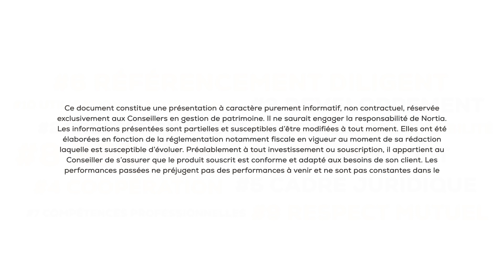LA CHARTE D'ENGAGEMENT NORTIA - Podcast #4 : RSE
PODCAST | Un podcast au service de notre engagement ! 🤝

Le mois de mai rime avec RSE chez Nortia !
Pour l’épisode 4 de notre série de podcast sur la charte d’engagement Nortia. Dans cet épisode parlons RSE. 🌍

Nous avons conscience que nous devons intégrer activement et volontairement les préoccupations sociales et environnementales à notre activité mais aussi dans les relations que nous entretenons avec nos partenaires respectifs. 💪

Pour rappel, l’ensemble des épisodes sont disponibles sur toutes les plateformes musicales (Apple Music, Spotify, Deezer…), sur la chaîne YouTube de Nortia ainsi que sur notre page LinkedIn 🔊